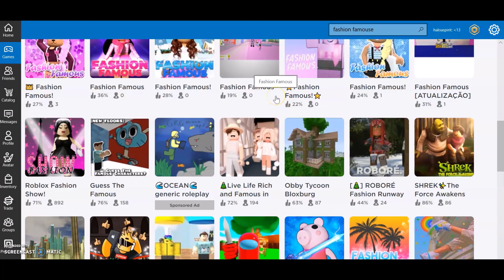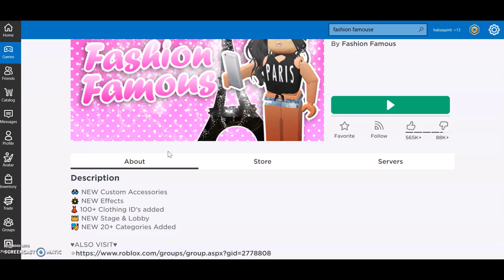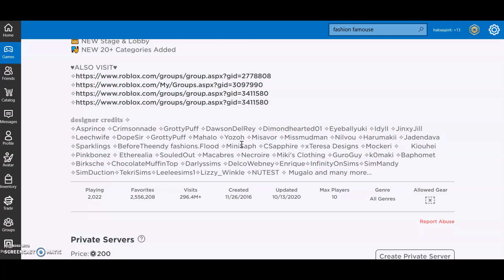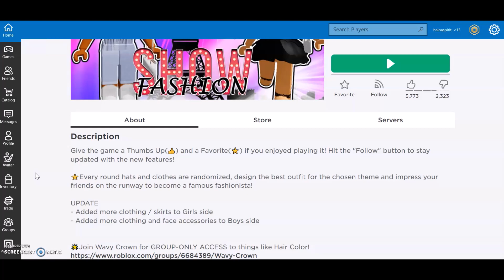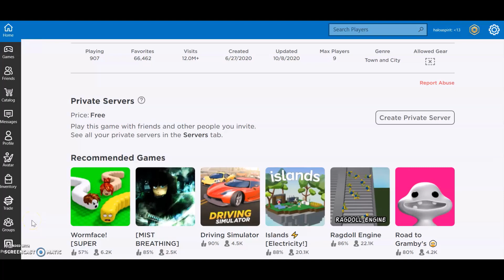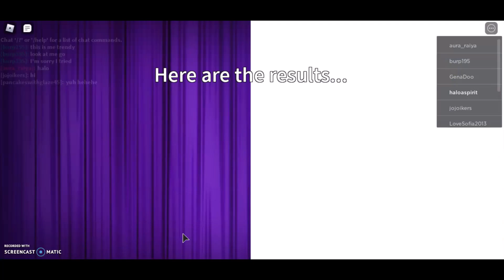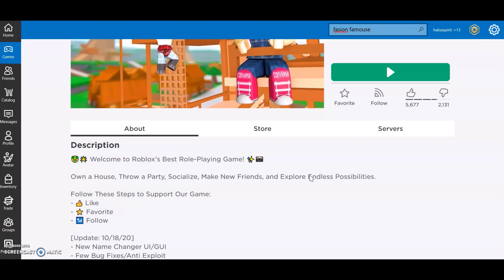Ep.2~evil baby! I rate Roblox games 1to10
Demon baby!!! All I wanted to do is sit and talk at the resturant. In this episode I will be rating games related to Fashion Famous.